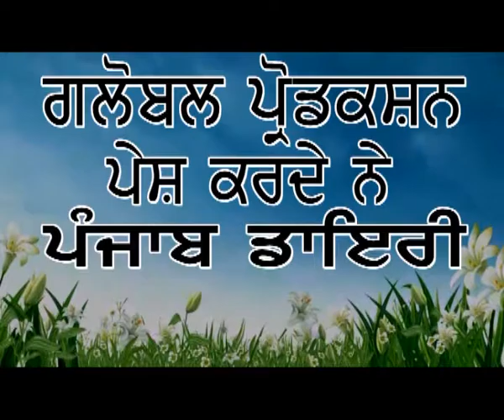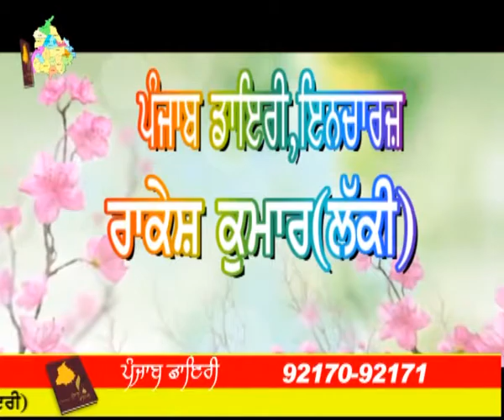780 17-11-2016 Bhog Smt. Kailash Rani (Pathankot) DVD